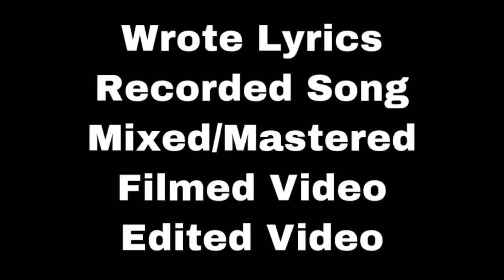Whiteyyy x DWhite - Toilet Paper (Official Music Video)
Way too much time on our hands